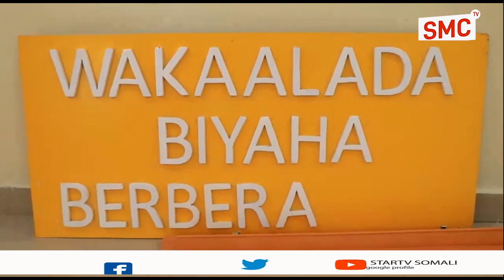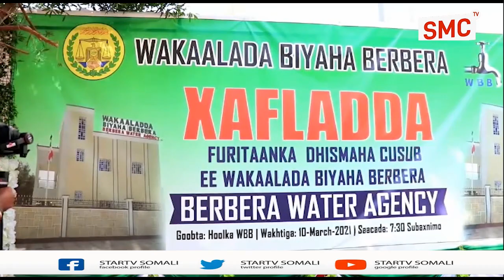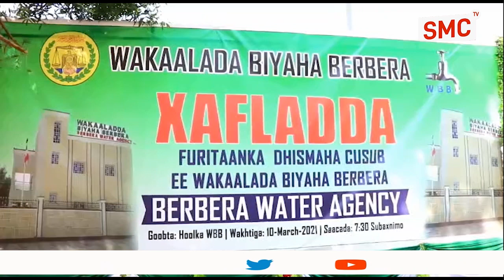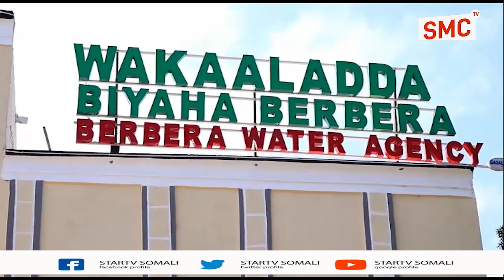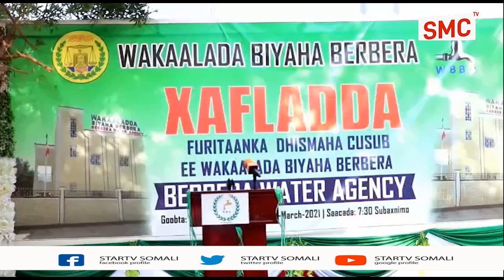Madaxweyne Kuxigeenka Somaliland Oo Xadhiga Kajaray Mashaariic Horumarineed